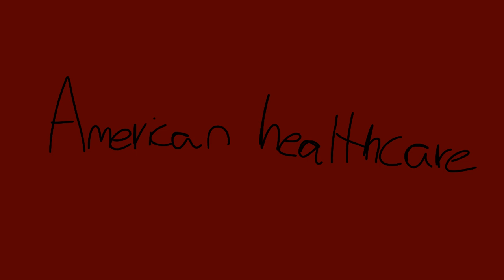~AMERICAN HEALTHCARE~ [glitzy] animation meme- I JUST NOTICED THERES A HUGE FLASH 😭 FLASH WARNING